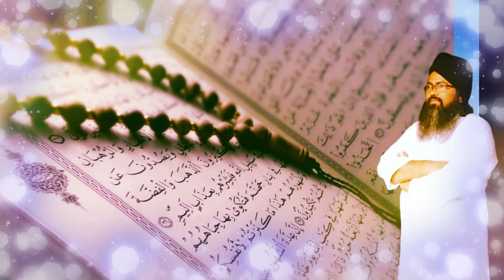আপনার মৃত্যু হবে না যতক্ষন পর্যন্ত জান্নাত,apnar mritto hobe na jotokkon projonto att#